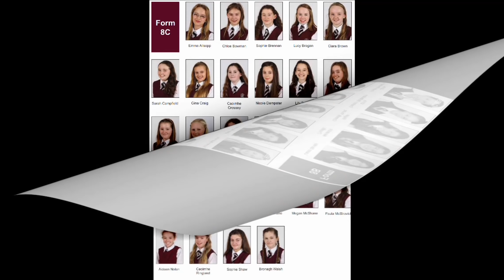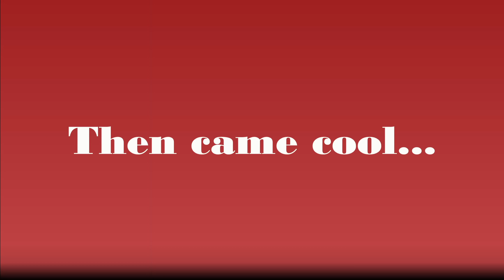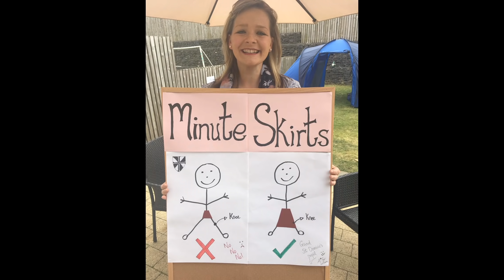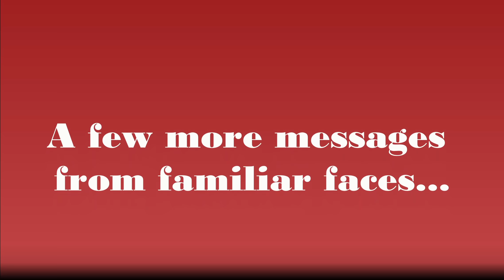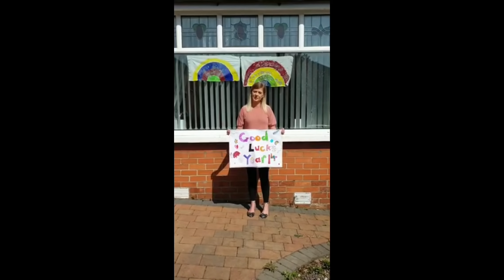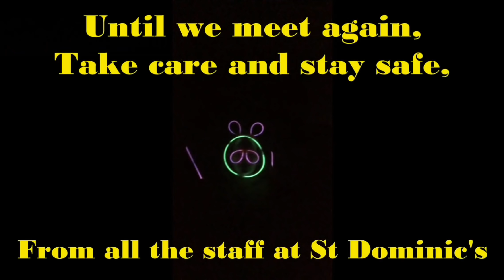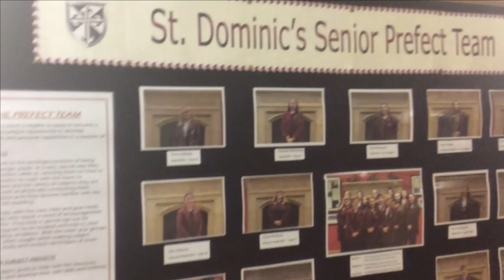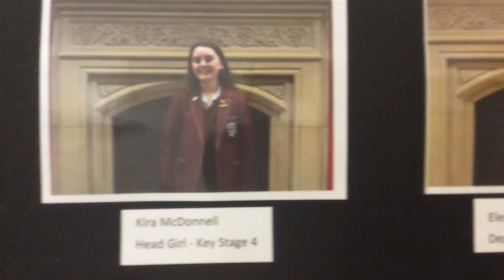Year 14 2020 St Dominic's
Year 14 Leavers - 2020